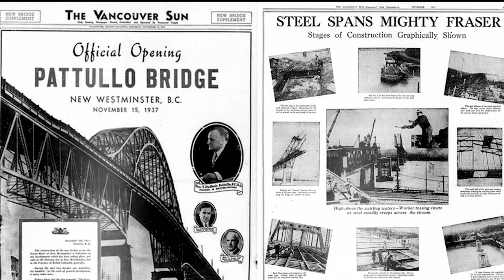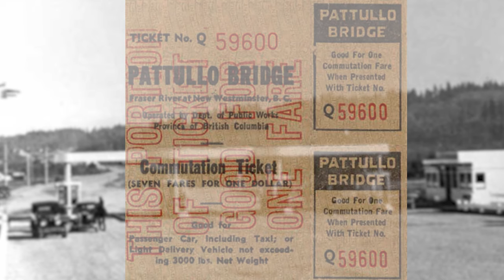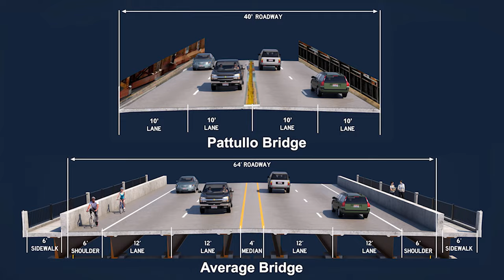History of the Pattullo Bridge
Season 1 - Episode 3; Pattullo Bridge.

We visit landmarks around British Columbia and share the history and events about them.

In this episode we visit the Pattullo Bridge. The first major crossing of the Fraser River.